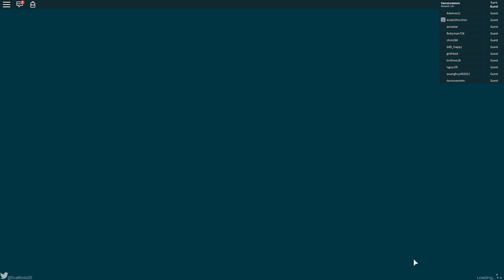Roblox - sfs md80 go around sunny bay airport at 400+knots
flight from heathrow to sunny bay airport with go around on roblox sfs game.